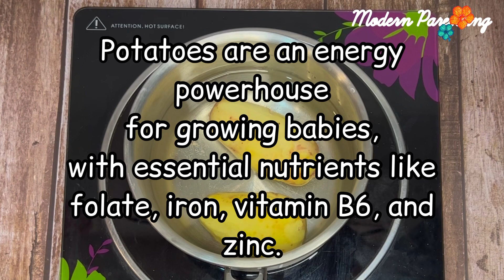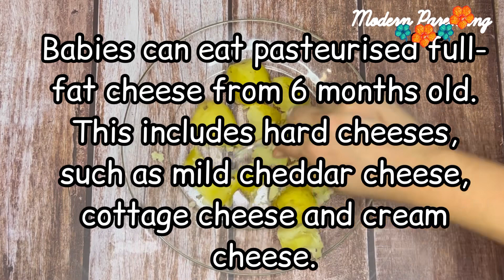Cheesy Mashed Potatoes for babies|Easy with lot of flavour Potato purée for baby|Quick mashed potato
Hello guys,

This yummy cheesy mashed potato recipe is extremely tasty and healthy for babies from the age of 8 months.